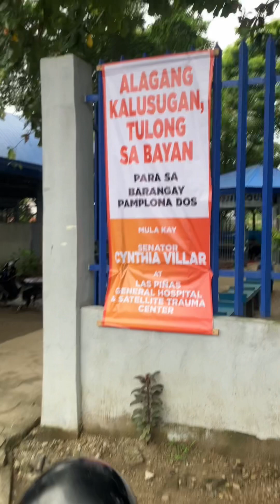PAPAWIS SA PAMPLONA DOS